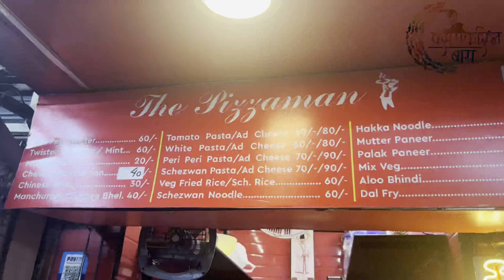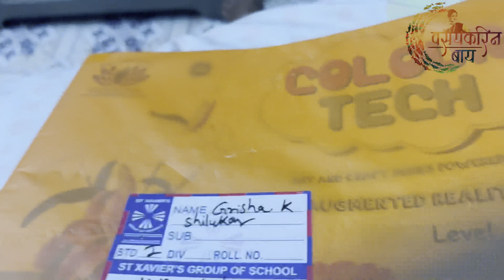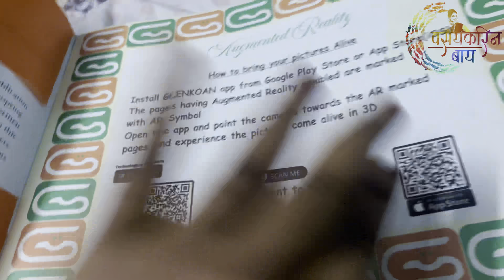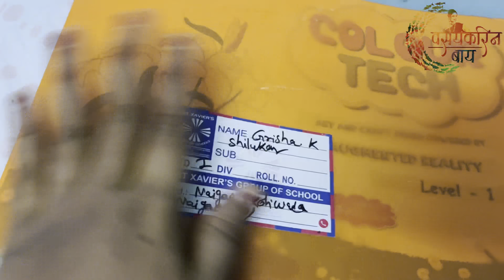Daily vlog day 1st😍|| 1 aug 😍 || केला नागबादेवी चा अभिषेक☺️॥ कसा वाटला vlog सांगा😍॥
Pude mi Roj vlog banavu ka 😤 comment krun sanga❤️